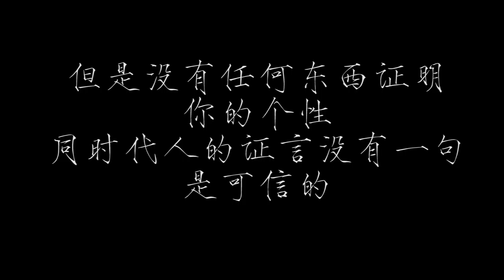Today Yukio Mishima -2020 books recommend calendar by fuji x-e3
Today the sea of fertility by yukio mishima.